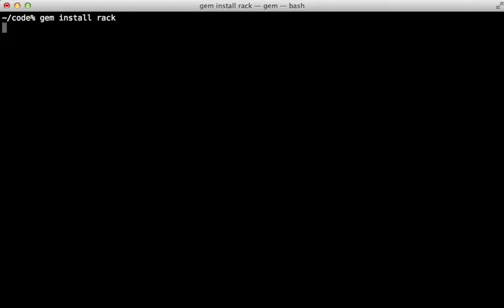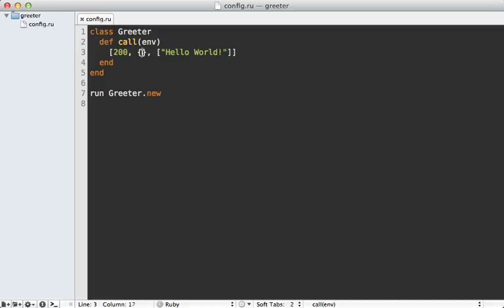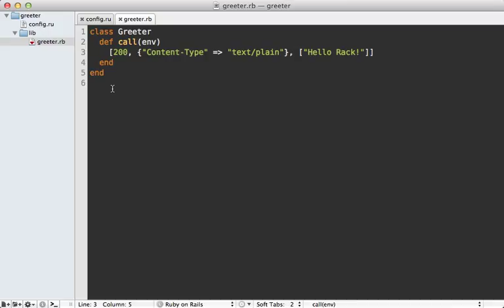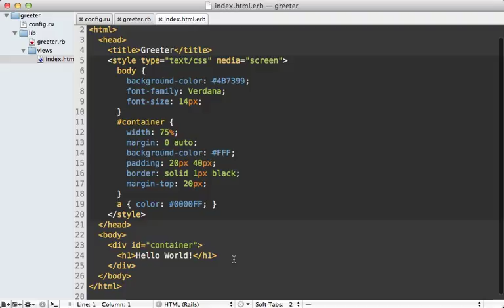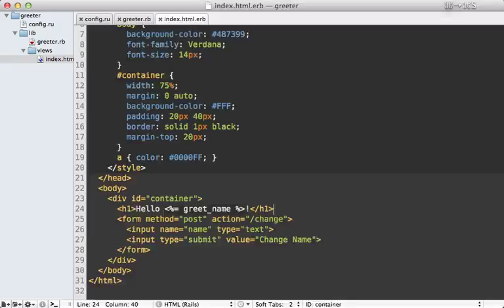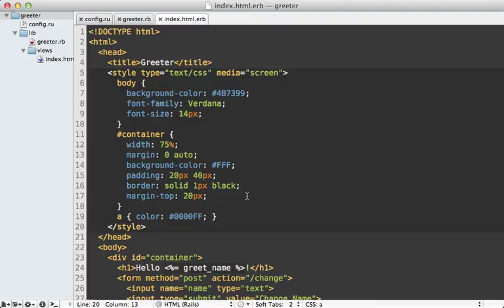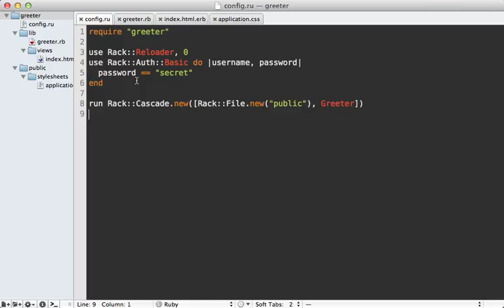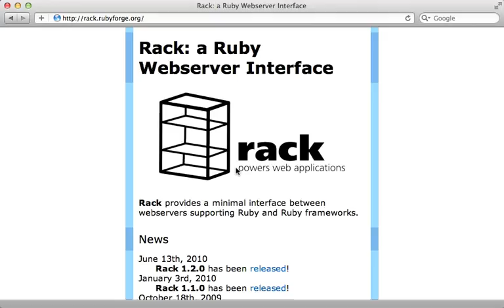36 ROR 317 rack app from scratch